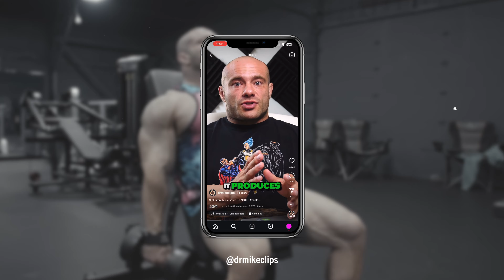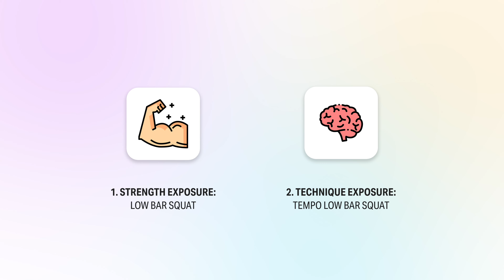Why You're Not Getting Stronger (And What to Do About It)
➽ Strength Culture's Training App:
First month FREE with code 'PODCAST':